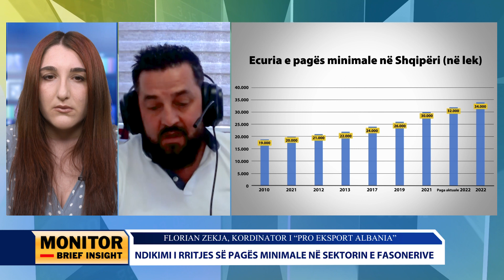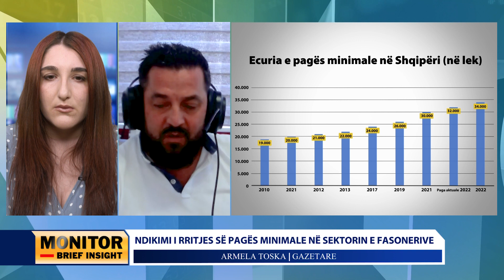Ndikimi i rritjes së pagës minimale në sektorin e fasonerisë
Për të ndihmuar në zbutjen e inflacionit qeveria prezantoi paketën e re të rezistencës sociale ku një nga vendimet kryesore të paketës është edhe rritja e pagës minimalë në vlerën e 34 mijë lekëve. Për të na folur më shumë se si ky vendim do të ndikojë bizneset, në Monitor Brief Insight kemi ftuar z. Florian Zekja, Kordinator i “Pro Eksport Albania”